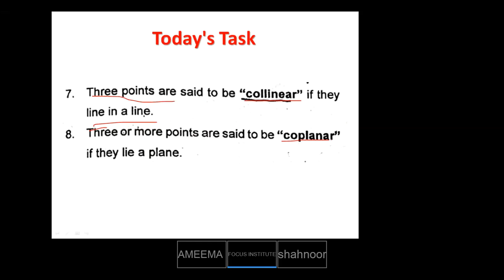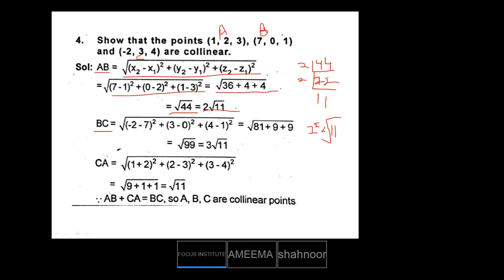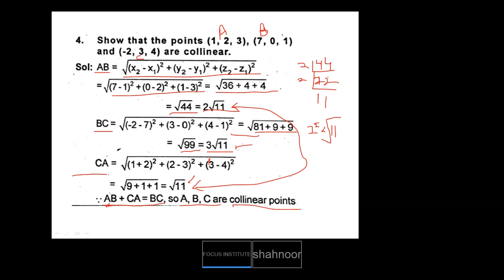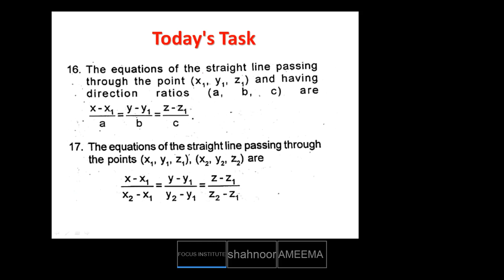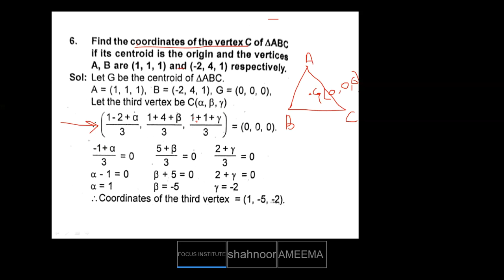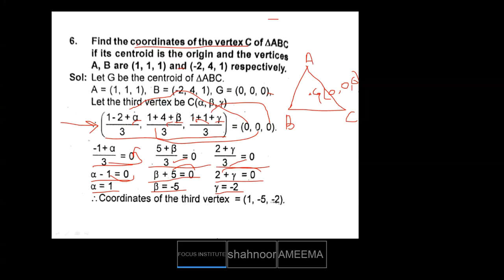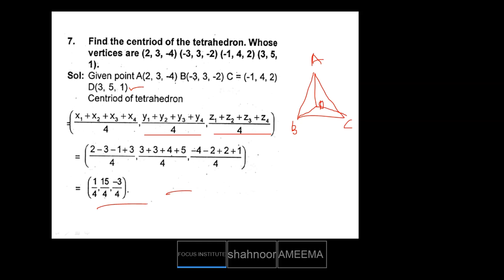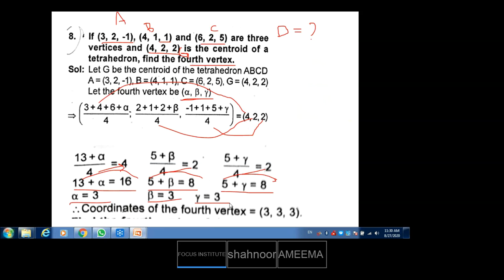3D Coordinates Part 2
3D Coordinates Explained by Mohd Sir
By Focus Institute